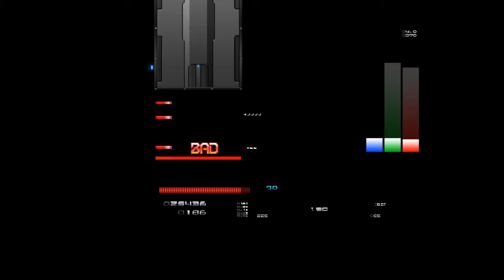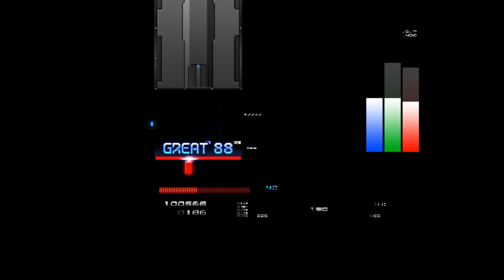★18 macaron (Amaretti+) HARD